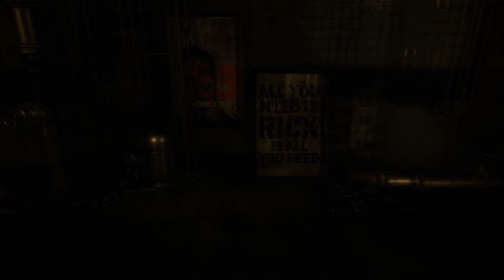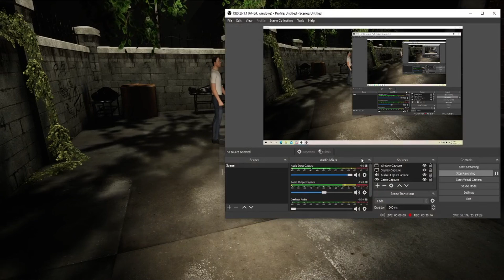THE END | Stay Close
Hey guys Mr Funnyman here! this is my 2nd to last video for the year ^^

Hey guys! Mr funnyman here! Hope you enjoy this video!
New uploads Monday and Friday at 3PM CST!
Be sure to check out my friendos in my featured channels list!